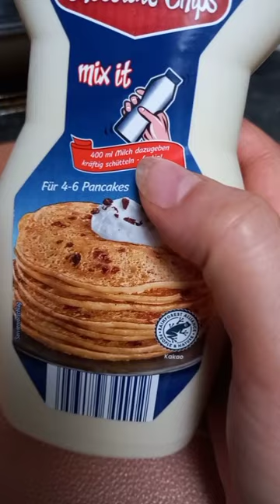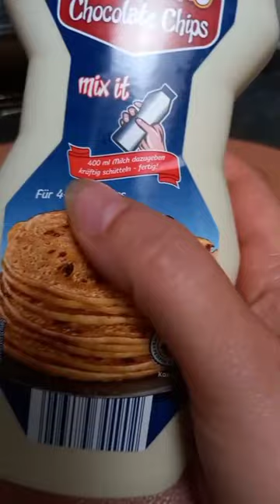تجربة بان كيك 🥞 مع جولة في المطر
الله يرحمنا بالشتاء ويزيل علينا هذا الوباء قولو آمين🤲